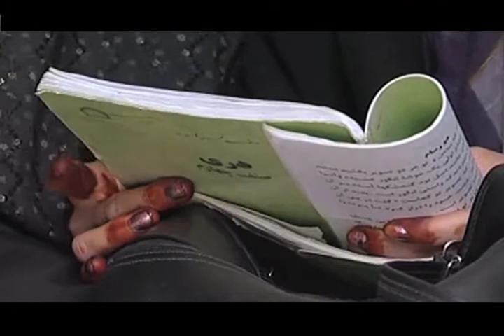Nadia Ghulam: Afganesa que viu a Catalunya. Projectes.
Nadia Ghulam, afganesa que viu a Catalunya, és guanyadora del premi "Prudencia Bertrana", amb el llibre"El secret del meu turbant".del qual n'és protagonista i coautora.

A Nadia li va caure una bomba a sobre quan tenia 8 anys. Després i durant molts anys, per superar les dures condicions de vida del seu país, es va fer passar per home.
En aquest darrer vídeo ens explica la seva experiència com a immigrant, els projectes que té al cap i la seva voluntat d'ajudar a l'Afganistan tot orientant el treball de les ONG,s